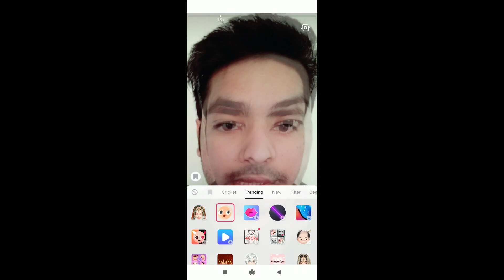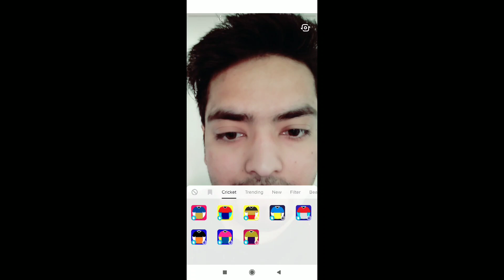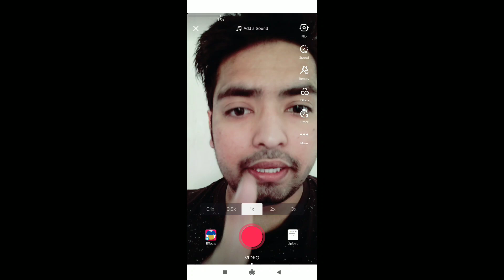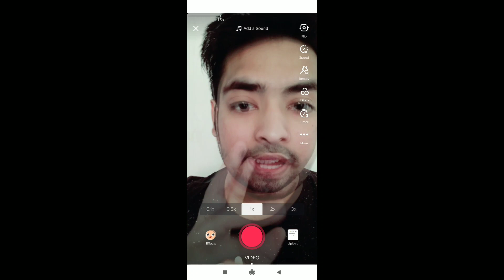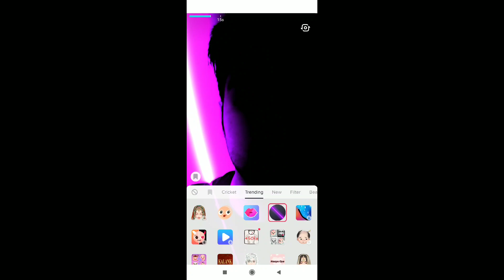Out Of Body 2 Of Me Effect Not Working In Tik Tok Musically | How To Do 2 Of Me Challenge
Out Of Body 2 Of Me Effect Is Popular In Tik Tok Musically. So Today We Are Going To Tell You About How To Use 2 Of Me Effect If Out Of Body 2 Of Me Not Working. I Hope You Will Like This Video.

⏪Robin Chawla⏩

Follow Us➡